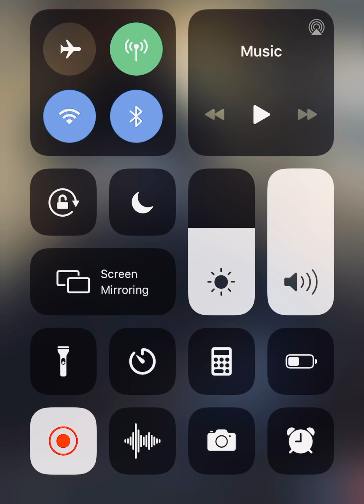Old Apartment (Barenaked Ladies Cover)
Live from The Q-Session: Volume 1

Just my take on a long time favorite song!